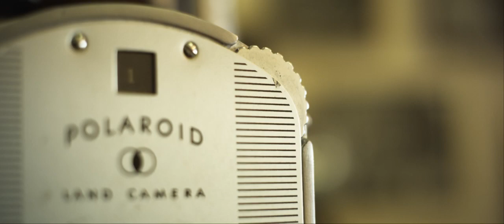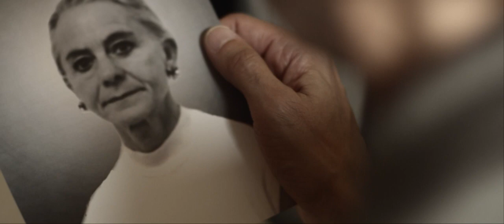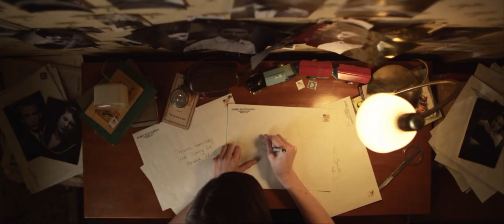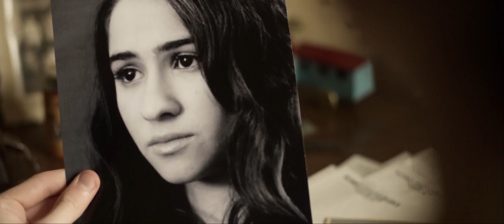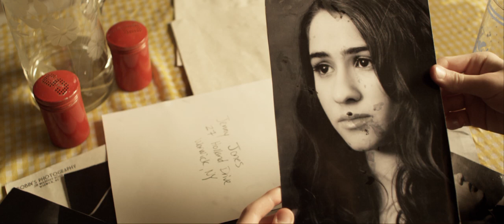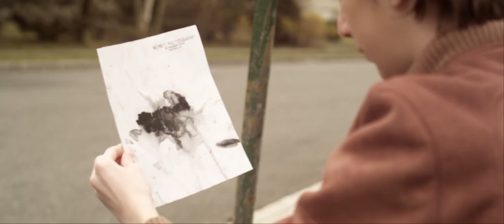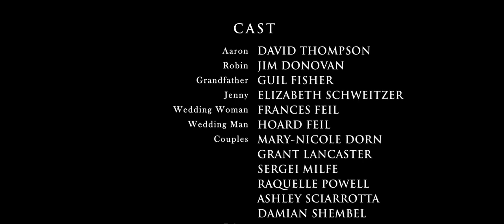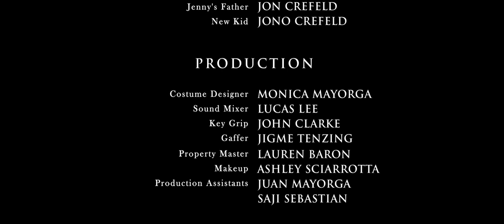The Return Address (Short Film)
Please vote:  We are among the top 50 Semi-finalist in the "Your Film Festival".

A young boy plays cupid in a small sleepy town.